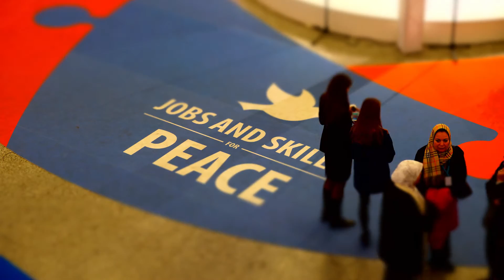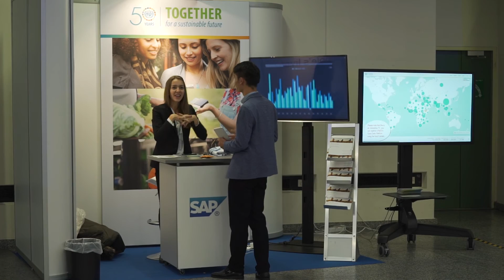UNIDO 50th anniversary - day 4